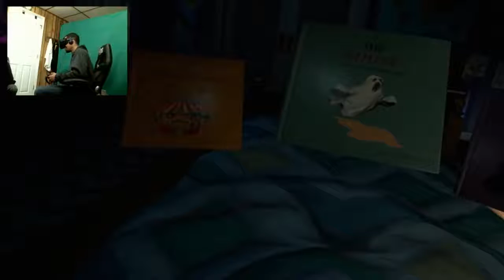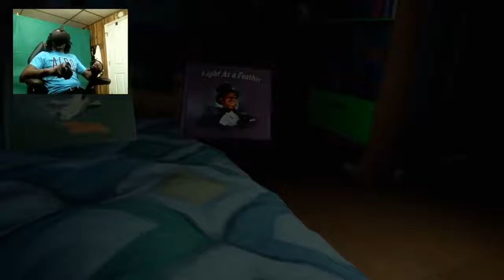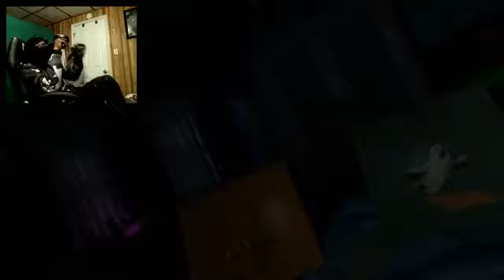MOM & DAD PLAYING Face Your Fears SCARIEST VR GAME!!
These parents play the game Face your Fears, one of the scariest Virtual Reality games out in the market right now!! Their reaction is hilarious!! VR might not be for them lol